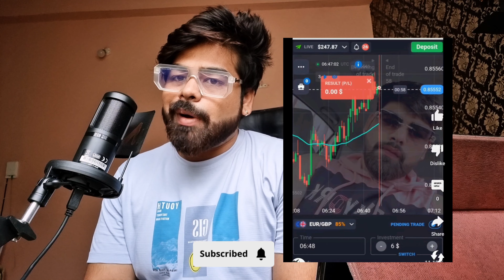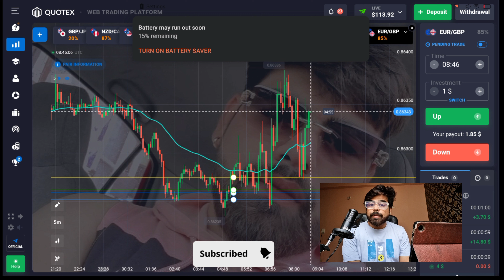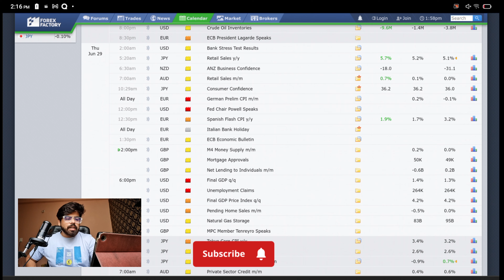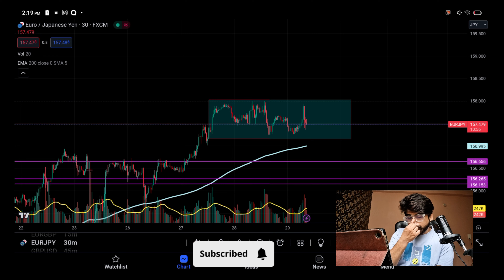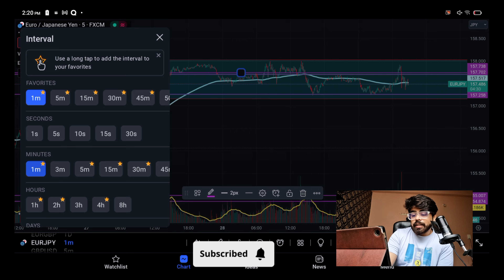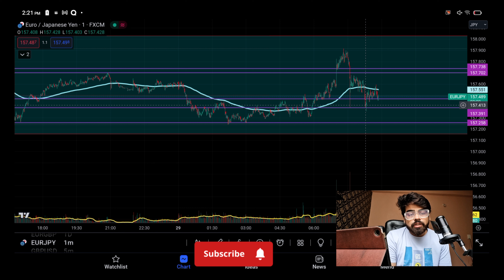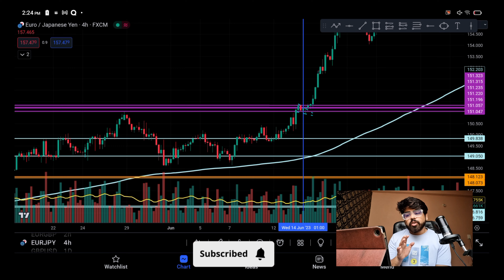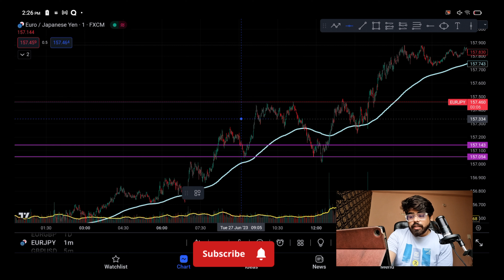how to analysis volatile market | quotex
highly leveraged nature of Futures trading means that
small market movements will have a great impact on your
trading account and this can work against you, leading to
large losses or can work for you, leading to large gains. if
the market moves against you, you may sustain a total
loss greater than the amount you deposited into your
account. You are responsible for all the risks and Financial
resources you use and for the chosen trading system. You
should not engage in trading unless you fully understand
the nature of transactions you are entering into and the
extent of your exposure to loss. If you do not Fully
understand these risks you must seek independent advice
from your Financial advisor. All trading strategies are used